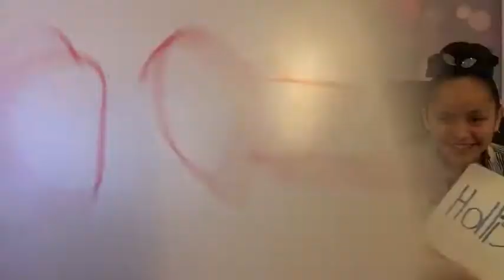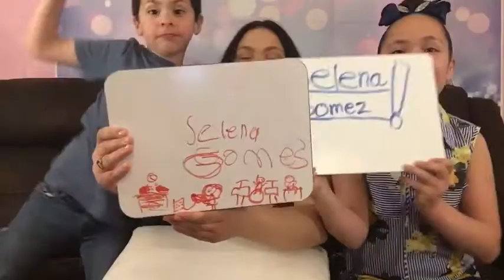WHO KNOWS ME BETTER? | Sister Vs Brother | (Part 2)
Today's video is WHO KNOWS MY SISTER BETTER? I or my brother. I think I know my sister better and my brother know little bit. What was your favorite part of the video?

Welcome to GIRL POWER Channel I hope you guys in joy the video and become part of the GIRL POWER Channel.

SISTER SNAPCHAT:
Elizabethcute7